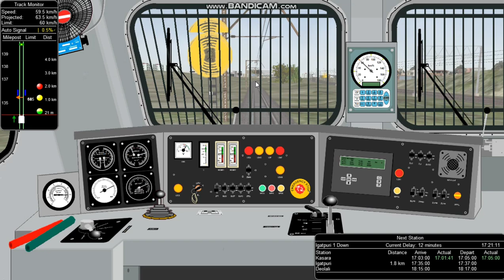SEWAGRAM EXPRESS WITH NEW REALISTIC ICF COACHES IN KASARA GHATS | MSTS GAMEPLAY #1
Hi Myself Harsh,
Welcome to Harsh Rail Gamer Yt Channel!!

Act Information,
Act : 12139 Csmt Nagpur Sewagram Express
Act Played from : Kasara to Igatpuri
Act by : Arsheel Kasmani

Route : Mumbai 2011 by Mr. Nitin Bhandare Sir
Route Update : Mumbai 2021 V4 Update
Route Updaters : Mr. Nayan Mangudkar & Mr. Nikhil Jagtap

ICF Coaches by Srf Productions

Special Thanks to all Respective Loco and Coach Model Creators & Repainters!!!